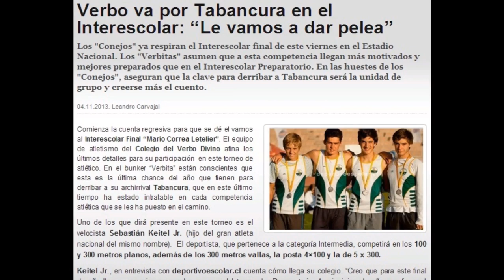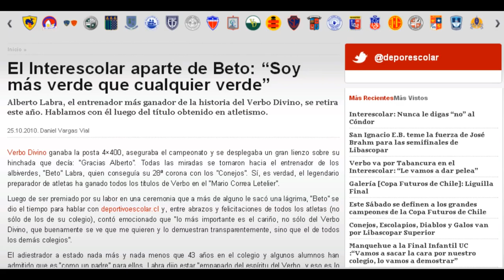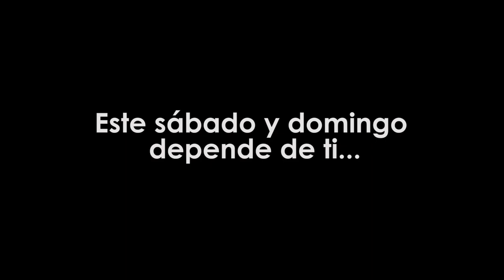Siempre Triunfarás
Motivación Interescolar Final 2013
Colegio del Verbo Divino